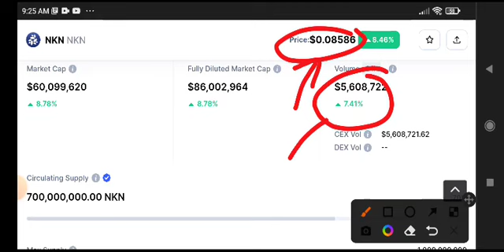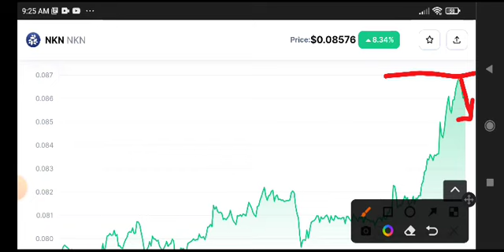NKN Price Prediction & Analysis! NKN Coin News Today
Queries Solved:
1.  today target
2.  price today
3.  price prediction
4.  token today target